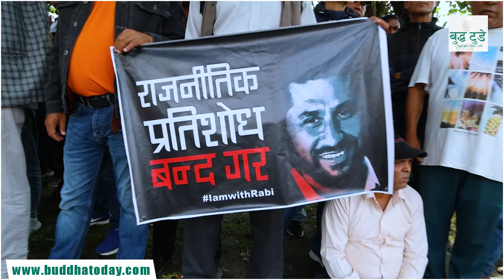Rabi Lamichhane को पक्षमा उर्लियो जनसागर, जिल्ला अदालत अगाडी यस्तो सम्म भयो, Rabi Lamichhane Update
Rabi Lamichhane को पक्षमा उर्लियो जनसागर, जिल्ला अदालत अगाडी यस्तो सम्म भयो, Rabi Lamichhane Update | Buddha Today 4K

बुद्ध क्रियशन प्रा. लि. द्धारा सञ्चालित बुद्ध टुडे डटकम अनलाईनको आधिकारिक युट्युब च्यानल 'Buddha Today 4K'मा समाजका विभिन्न समसामयिक विषय, समाचार, कथा, ईन्टरभ्यू, गीत संगीत, डकुमेन्ट्री, Vlog आदी सान्दर्भिक सामग्रीहरु हेर्न सक्नुहुने छ । हाम्रा सामग्रीहरु सबै भन्दा पहिले हेर्नका लागि कृपया हाम्रो च्यानल सब्सक्राईब गरी घन्टीको बटन थिच्न नभुल्नुहोला ।
तपाईंको टोल छिमेकमा रहेका समाचारमूलक र रोचक विषय Buddha Today 4K मा समेट्न चाहानुहुन्छ भने मो. 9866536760 मा हामीलाई सिधै सम्पर्क गर्न सक्नुहुनेछ ।

यस च्यानल मा रहेका कुनै पनि भिडियोहरु कपि, Download गरी अन्य Channel मा upload गरेको पाएमा प्रचलित कानुन बमोजिम कडा भन्दा कडा कारबाही गरिनेछ । (Buddha Today 4K is authorized to upload this video. Using of this video on other YouTube channels without prior permission will be strictly prohibited.)

Host : Birendra Dhami
Camera : Lokendra Dhami
Edit : Tika Singh Dhami
Technical Depart : Buddha Creation Pvt. Ltd. & Buddha Today 4K Team